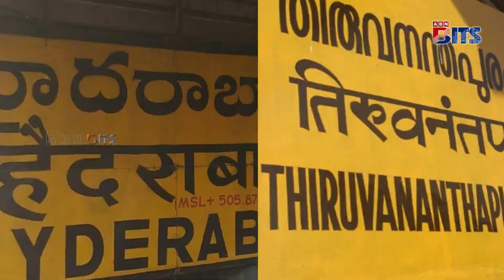IRCTC Kerala Tour : 12 వేలలోపే ట్రైన్ లో కేరళ టూర్ | ABN BITS